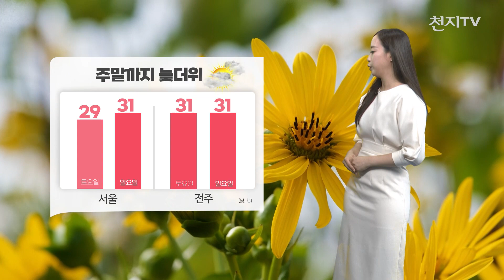주말까지 늦더위… 태풍 영향도 ‘주의’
잦은 태풍 소식과 늦더위가 나타나고 있습니다.
자세한 주말 날씨 알아보겠습니다.

가을 태풍의 영향으로 비소식이 이어지는데요.
금요일부터 내린 비는 토요일 새벽 대부분 그치지만, 중서부 지역은 조금 더 내리는 곳 있겠고 밤 한때 남해안에 비가 오는 곳 있겠습니다.

일요일에는 동풍의 영향으로 강원 영동과 경상도, 제주도에 비가 내리겠습니다.

주말 동안 기온은 평년 보다 조금 높겠습니다.
서쪽 지역을 중심으로 낮 기온 30도 이상 오르는 곳이 많겠고요.
내륙을 중심으로 낮과 밤의 기온 차가 10도 이상으로 벌어지겠습니다.

14호 태풍 '난마돌'은 다음 주 월요일 일본 규슈에 상륙한 뒤 일본 열도를 따라 이동할 것으로 보이는데요.
제주와 남해안에 태풍의 직간접 영향이 있을 수 있어 앞으로 발표되는 기상 정보를 잘 확인하셔야겠습니다.

토요일 아침 최저기온은 18~23도, 낮 최고기온은 27~32도가 되겠습니다.
일요일 아침 최저기온은 19~25도, 낮 최고기온은 25~32도가 되겠습니다.

다음 주 월요일 영동과 영남,제주에 비 소식 들어있고 낮 기온은 제자리를 찾겠습니다.

이상 주말날씨였습니다.